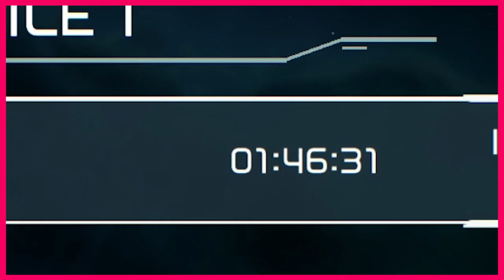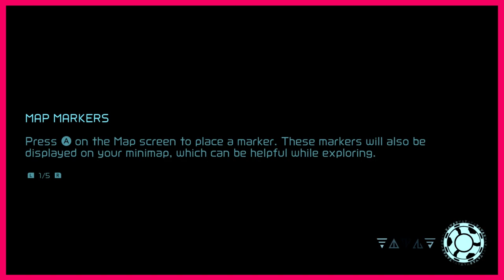Metroid Dread | The Jaffe Room | Miss And Mister Gaming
Hey Everyone! Join Miss And Mister Gaming Couple as they play through Metroid DREAD, and talk about game design, First Boss Fight Richard Lizardo lll, and David Jaffe. Gaming Couple, but with podcast commentary.

Consider joining our Youtube Miss And Mister Membership, or becoming a Patron for exclusive podcasts, videos, and streams.

Our exclusive Discord is completely FREE to join, provided you are active in our comment section and have spoken to us directly through comments or streams. Let us know if you'd like to join.